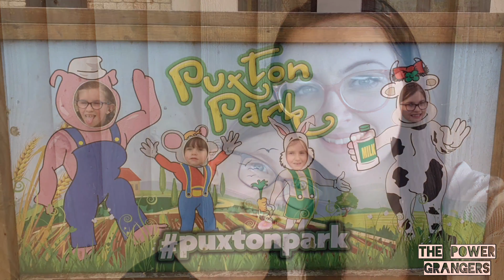Puxton park - July 2021 😊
Our day out at Puxton park! 😊

The Power Grangers is our family channel where we make random fun videos, do challenges and have fun together!
Our family consists of: Dad - Matt, Mum - Roxie & our 5 little ladies:
Summer (10), Willow (8), Sienna (6), Daisy(3) & Violet (1)